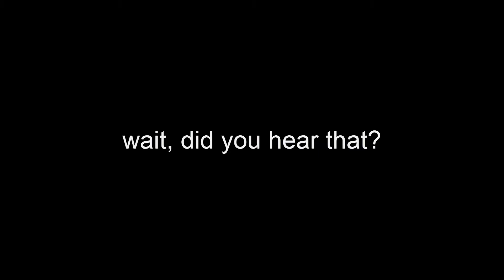6IX9INE CONFIRMED GAY!!! (NOT CLICKBAIT)